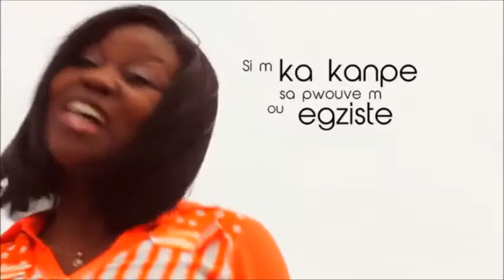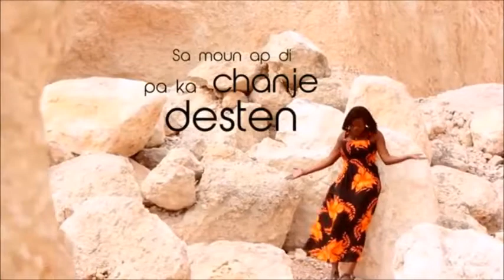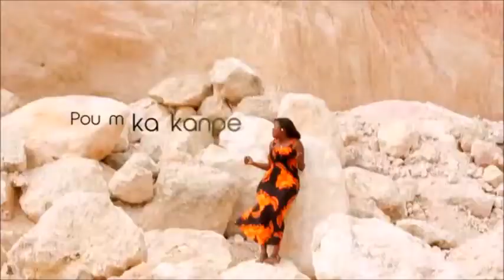Banm Fos - Chantal St Fort - Haitian Gospel Music Video Best Adoration 2017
Welcome to Viv Jezi Tv Radio a

THE BEST Haitian  GOSPEL MUSIC - bel mizik ayisyen

Radio Télé Canaan - Nouvel Album 2019 - Nouveaute zouk  Gospel 2020

BEST ADORATION ET LOUANGE